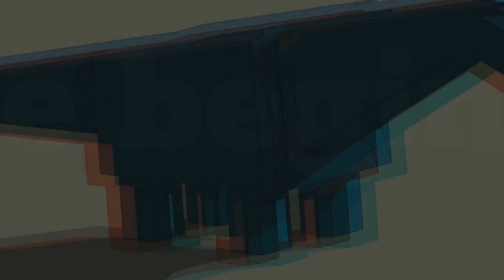Sye Ten meets VENOMFANGX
This afternoon I met a delightful young man who was fundraising for the most noble and praiseworthy cause in the history of the entire universe:

GENESIS 3D

Now for those of you that have already heard of Genesis, you'll know dey ain't no muthafucka in his right mind dat wantz to read dat sack of shit. Principally because it hasn't even got any fucking 3D dinosaurs in it.

That's why ma new friends an I is axin you to dig deep in yo ass an send us all yo muthafuckin life savings. Go on, you cunt. Pay up. Stop being a prissy little bitch about it. Pay da fuck up BIG STYLE. This is FUCKING SERIOUS, daawwgg.

At the time this video was uploaded the total is now $272,000.
CREDITS
Used with his direct permission.